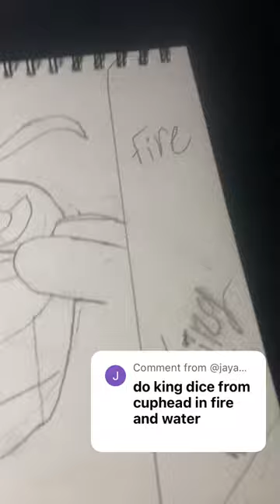King dice cup head water 💧